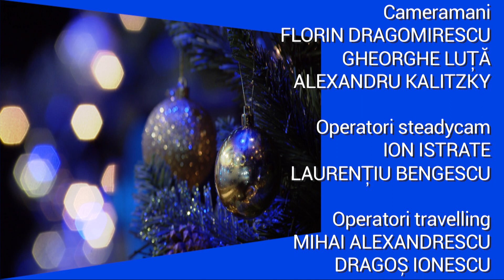Tezaur folcloric: Împreună de Crăciun – colinde tradiţionale | a doua parte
A doua parte din ediţia emisiunii Tezaur folcloric difuzată duminică, 26 decembrie, la TVR1.